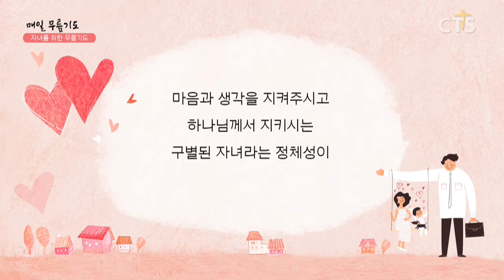[다음세대 1분 캠페인] 무릎기도_홍은정 집사(예본교회)200303